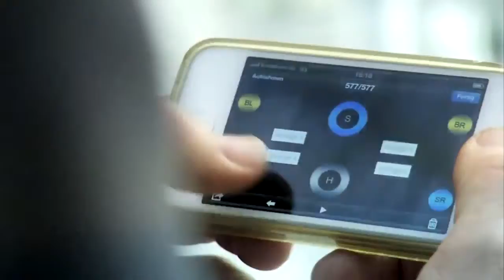Festo - SmartInversion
SmartInversion, havada ters dönerek hareket eden helyum dolu bir uçan nesnedir. Bu sürekli, ritmik olarak titreşen hareket, ters çevirme olarak bilinir ve uçuş modeline adını verir.